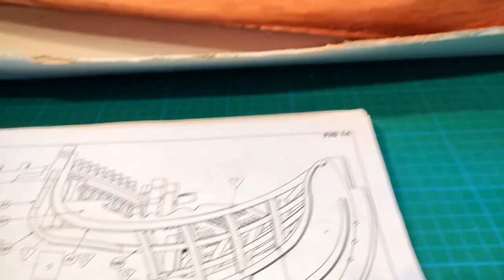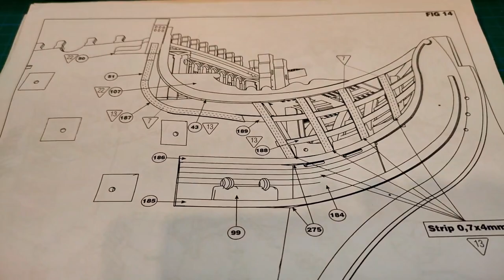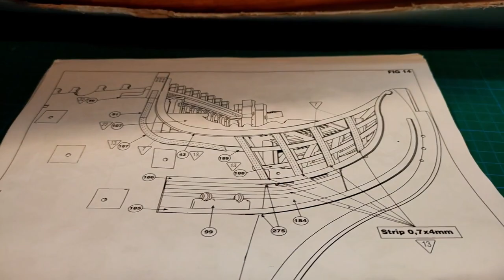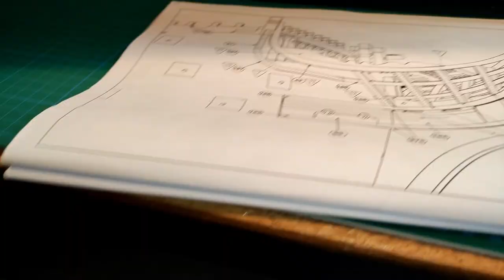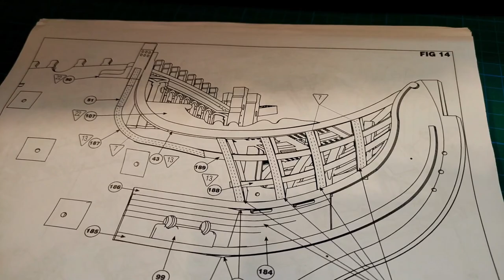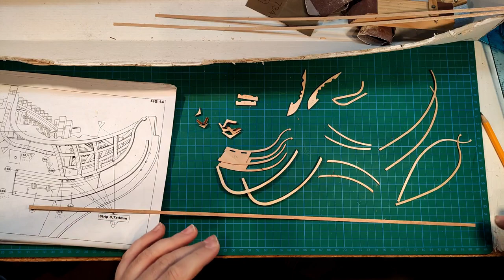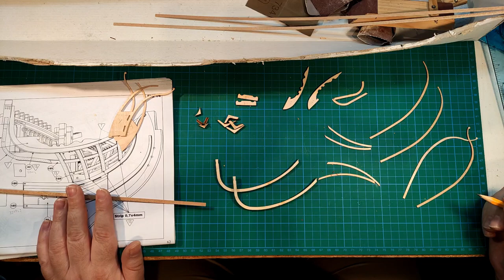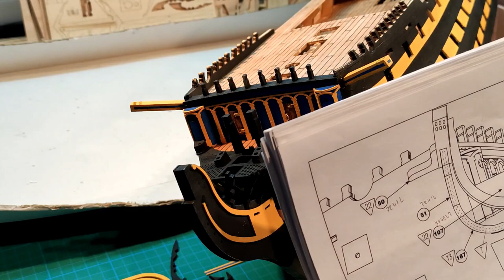HMS Victory - part 34 Making The Bow (phase 2)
In this video i  do a lot of painting. The pieces must be painted prior to their placement so i can achieve the best result.This Video comes in 1080p.